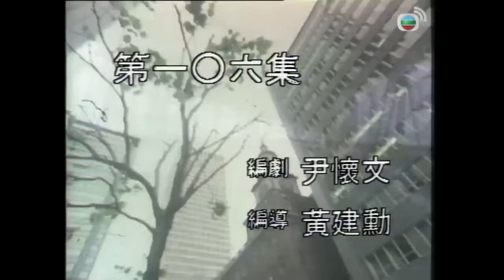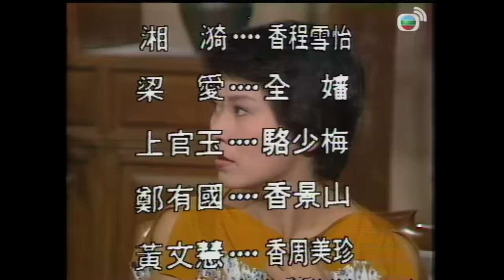【周潤發TVB時裝劇】強人 106/110｜李司棋、朱江、湘漪、黃允財、陳美琪、劉丹| 粵語中字 | TVB 1978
此劇以舊金山一間酒樓發生了槍殺案開始，後老主人回到香港展開劇情。故事講述一個豪門的兄弟姊妹之間的爾虞我詐，發展成爭產悲劇，情節曲折離奇，十分煽情。

香祖輝（黃允財）為香家四少，在其兄香祖榮、香祖耀死後，接管香氏企業做總經理。但其母香程雪怡（湘漪）看穿他並非能成大事者，而重用香若楠（李司棋）和香蕙之（陳美琪），逐漸削弱輝的實權。輝氣惱因父親私生女楠的存在而使大權旁落，視楠為眼中釘。同時，輝與雷氏集團的雷一帆（劉丹）相交言深，對帆深信不疑，而帆實則利用輝對付香家，並設計周冰成為輝的女朋友。輝為打擊楠，受帆慫恿唆擺，多次做出出賣香家的事，終被怡炒魷魚。此時，帆與冰見其無利用價值，立刻冷漠待之。輝不甘，與帆爭執動武，被帆錯手殺死。 香祖輝是名副其實的「二世祖」，性格急躁，雖有點小聰明，但沒有真材實學，辦事多有差池，不受母親寵愛，香程雪怡亦對他缺少關心，見面多是斥責或挖苦，母子談話總是幾句未過就爭吵起來，不歡而散。加之怡對輝一步步的硬性削權，迫使他長久離家，最終造成惡果。